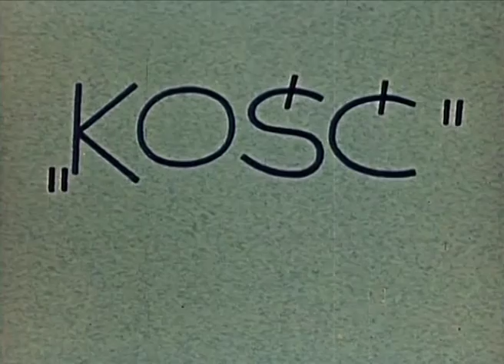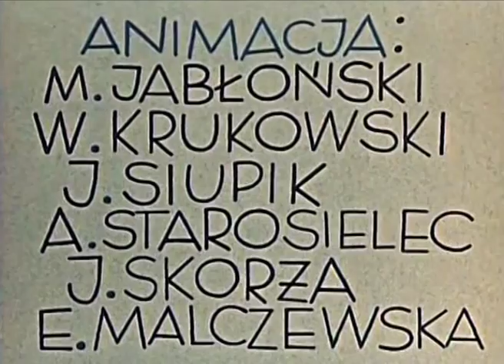KOŚĆ - odcinek, seria NA TROPIE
Reżyseria: Stefan Szwakopf
Scenariusz: Andrzej Lach, Romualda Lach

Serial animowany Na tropie opowiada o chłopcu, który rozwiązuje rozmaite zagadki detektywistyczne. Zawsze czujny - stoi na straży prawa i broni innych przed niebezpieczeństwami. Czasem sensacyjne historie są jedynie obrazem z jego  wyobraźni. Twórcą jest Witold Giersz, laureat wielu nagród na światowych festiwalach filmowych, m.in. w Melbourne, Edynburgu i Cannes.